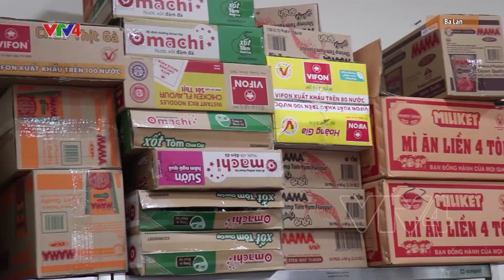Nơi những người Việt xa xứ tìm lại sợi dây kết nối quê hương | SEA Games 31|Việt Nam hết mình | VTV4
Trong số Điểm hẹn năm châu tuần này, chúng ta sẽ cùng tìm hiểu lớp học hát đặc biệt của NSƯT Kim Tiến. Lớp học của chị đã thu hút rất nhiều học viên, đặc biệt là các học viên người Việt ở nước ngoài, những người từng trải qua thời gian phong toả tại nước sở tại do Covid-19. Trải nghiệm này khiến những người Việt xa xứ cảm giác gần hơn với quê hương trong thời kỳ khó khăn. Và điều này cũng khiến lớp học của NSƯT Kim Tiến trở thành một không gian sinh hoạt đặc biệt.